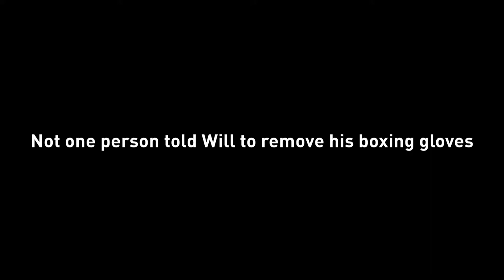After School Will Wore Boxing Gloves To The Library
We were in the library for about 20 minutes, and not one person told will to take his boxing gloves off.